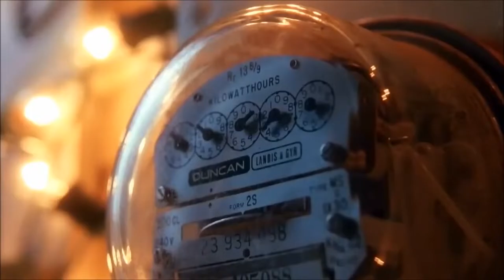Vintage Keller Power Hacksaw [Happy Thanksgiving]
This old tool restoration is a Keller Power Hacksaw. I believe this one was made in the late 50s or early 60s. Keller Manufacturing started making power hacksaws in 1924 and continued until closing in 2012.